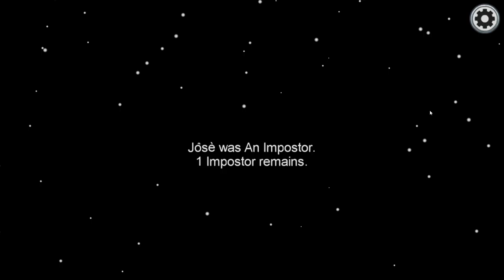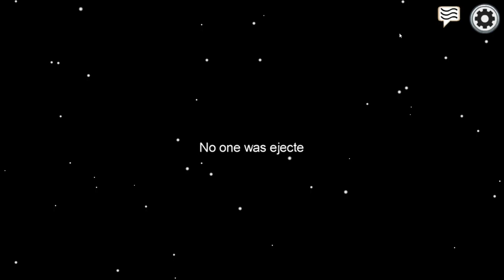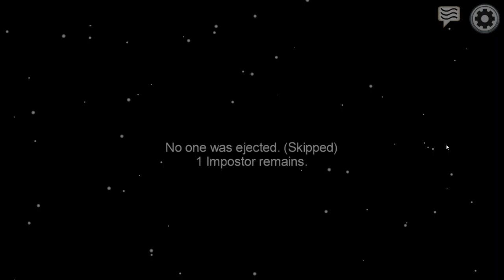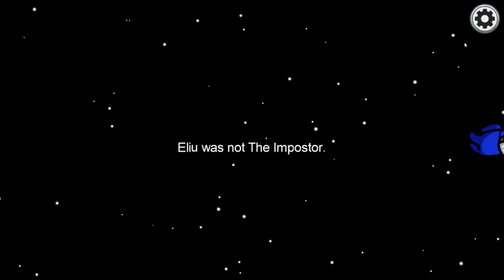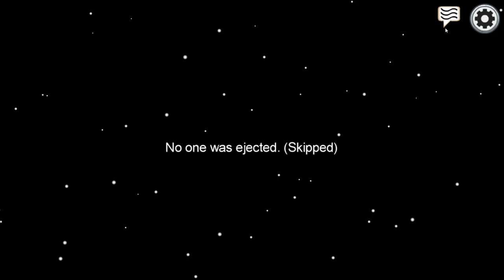AMONG US CAPITAN Gameplay Español